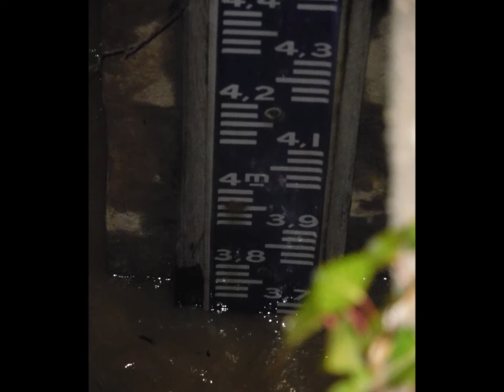Crue hivernale de l'Arros à Plaisance le 14 décembre 2019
Crue forte à Plaisance suite à un épisode pluvieux exceptionnel depuis fin octobre 2019 conjugué avec une fonte de neige consécutive à une hausse des températures.
Pic enregistré à 17 heures mesuré à 3 m 65 à la règle (3 m 50 sur vigigrue).